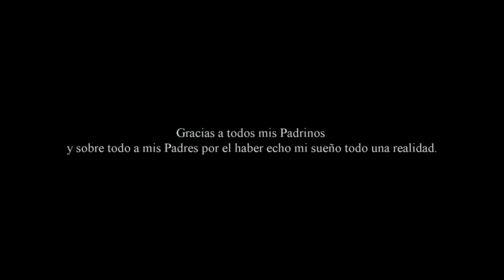YESENIA GONZALEZ Y SONIDO GONZALEZ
GRACIAS POR LA INVITACION.. FUE UN PLACER ESTAR EN ESTE EVENTO MUY BONITO..